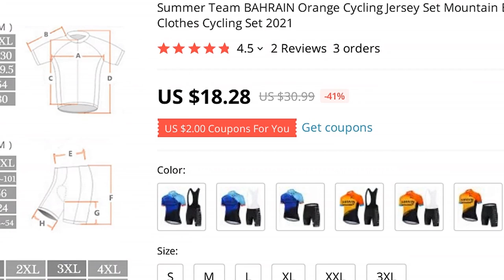🔥 [ ON SALE ] SUMMER TEAM BAHRAIN ORANGE CYCLING JERSEY SET MOUNTAIN BIKE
00:00:00 Intro
00:00:10 Presentation
00:00:48 User reviews (from site)
00:00:50 Fin 🙏

SUMMER TEAM BAHRAIN ORANGE CYCLING JERSEY SET MOUNTAIN BIKE CYCLING CLOTHING MEN'S PRO RACING BICYCLE CLOTHES CYCLING SET 2021

ONE OF THE BEST CYCLING CLOTHINGS PRODUCT TO BUY IN 2022!

PRODUCT STARS ⭐: 4.5/5
STORE NAME: G-DRAGON STORE
STORE RATING: 97.0%/100%

InformationsJersey:100% PolyesterPants: 20% Polyester  80% LycraPad:Brand 19D Gel PadFunction: Breathable/Quick dry/UV protection/CompressionFeature1
light and quick dry, Breathable
2
Side of the Jersey mesh ventilation3
Coolmax 19D Gel pad more comfortable
4
Elastic tight fabric, more suitable for sports5
Clothes and pants all with anti-slip belt, more suitable for sports
NoteWe can mix the size by yself, but need leave a comment Like Jerseys XXL and Pants XL''If you do not need a brand LOGO, you can leave a message
Payment We accept alipay Boleto, Visa, MasterCard, QIWI, Western Union, Maestro debit card,WebMoney and bank transfer
More payment options will be available on AliExpressin the future
thanks Payment must be made within 3 days of order
Shipment When you place an order, please choose a shipping method and pay for the order includingthe shipping fee
We will send the items within 3 days once y payment is completed
Wedo not guarantee delivery time on all international shipments due to differences in customsclearing times in individual countries, which may affect how quickly y product is inspected
Please note that buyers are responsible for all additional customs fees, brokerage fees, duties,and taxes for importation into y country
Warranty Maintenance We offer the 1-month free replacement
Buyers may request for a replacement within 15 daysfrom y receipt of the product
The buyer should return the product in theoriginal conditionsto us and should bear the shipping costs for return
Returns We do best to serve customers the best that we can
We will refund you if you return the items within 15 days of y receipt of the items for any reason
However, the buyer should make sure that the items returned are in their original conditions
If the items are damaged or lost when they are returned, the buyer will be responsible for such damage or loss, and we will not give the buyer a full refund
The buyer should try to file a claim with the logistic company to recover the cost of damage or loss
The buyer will be responsible for the shipping fees to return the items
Feedback Y satisfaction and positive feedback is very important to us
Please leave positive feedbackand 5 stars if you are satisfied with items and services
If you have any problems with ou

2 REVIEWS AND USER RATINGS FROM AMAZON, ALIEXPRESS AND OTHER ONLINE SHOPS & CATALOGS!
THIS IS BEST ALTERNATIVE FOR CAMERA SPY 4K MEMOTY BUT CHEAP (30.99)